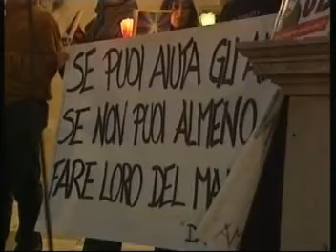marcia pro Tibet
marcia a favore del Tibet nel centro di Udine con i monaci del centro buddista di Polava di Savogna